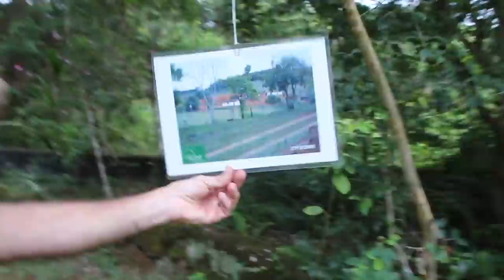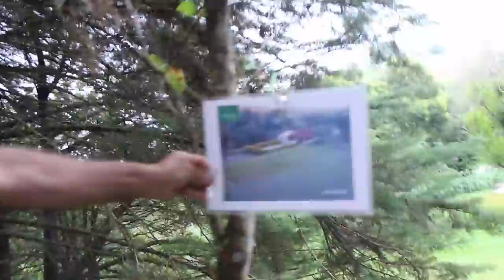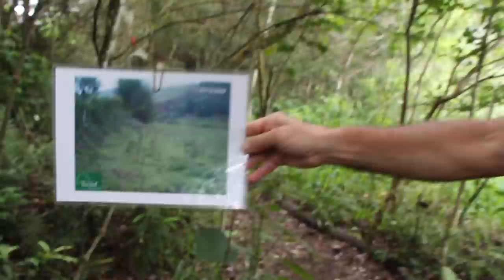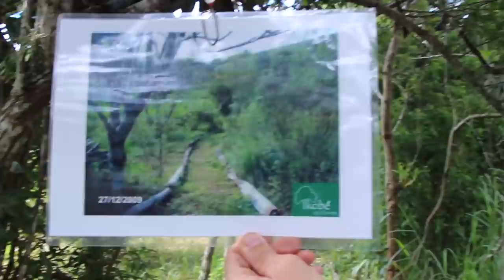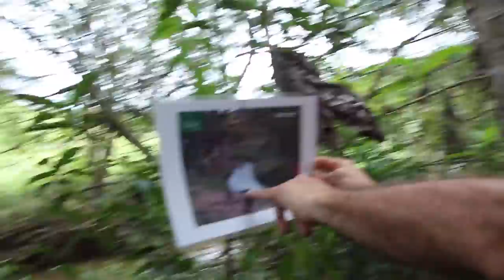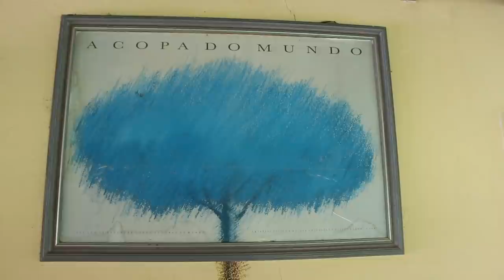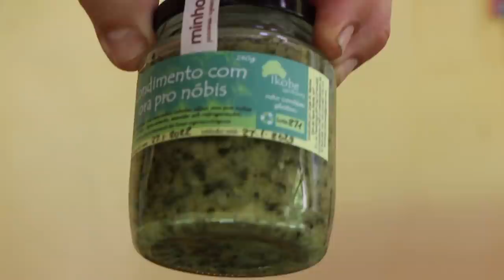CHÁCARA FORMADA À VENDA EM SÃO LUIZ DO PARAITINGA SP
Chácara agroflorestal à venda em São Luiz do Paraitinga

Área com potencial para atividades de produção agrícola/agroflorestal; ecoturismo; educação ambiental; bioconstrução; lazer; observação de pássaros e de animais silvestres, de hábitos diurnos e noturnos (jacus, saguis, capivaras...)
- 2,2 ha / 22 mil m2
- Casa térrea (114m2) com: 2 quartos, banheiro, sala, cozinha, lavanderia, cômodo extra e varanda - Piscina de fibra de vidro com 32m2
- Galpão externo e paiol
- Poste padrão de luz trifásico
- Disponibilidade de conexão à internet por fibra ótica - Coleta de lixo (semanal)- Abastecimento de água por cacimba (10m de profundidade)
- Tratamento de esgoto com fossa de evapotranspiração e de água cinza, com círculo de árvores
- Plantio de mais de 200 árvores frutíferas como: cambucizeiros, goiabeiras, bananeiras, palmeiras juçara e jabuticabeiras, dentre outras
- Trilha interna, com aproximadamente 1 km de extensão ao redor das divisas: Córrego da Água Santa, Córrego do Morro Alto, Rio do Turvo e Estrada municipal do Turvo
- Apenas 600m de estrada de terra até o asfalto, na Estrada NelsonFerreira Pinto.
- Localizada a 7 km do centro histórico de São Luiz do Paraitinga, na Rota Turística da Fé
- Áreas de Preservação Permanente (com presença de nascente) e Reserva Legal, totalmente recuperadas (trabalho de recuperação iniciado em 2005)
- Registrada em cartório, com toda documentação sem pendências (CAR e ITR)